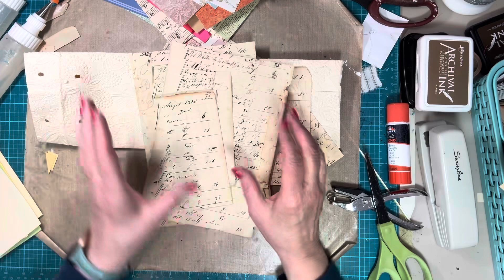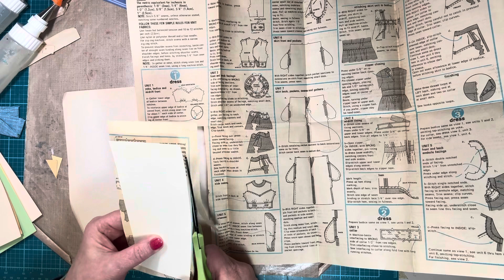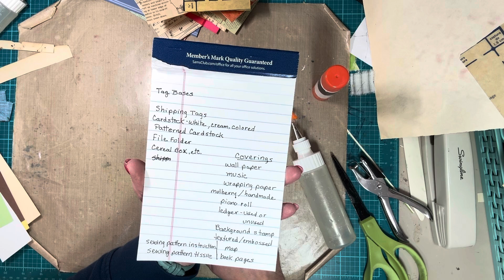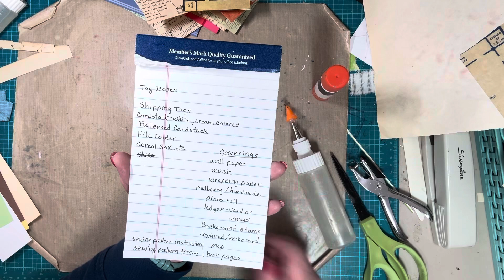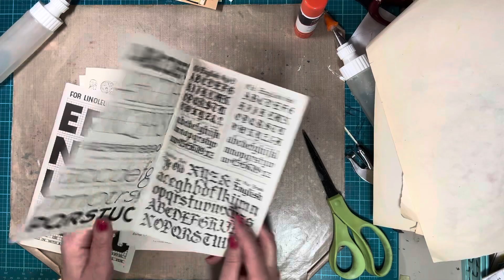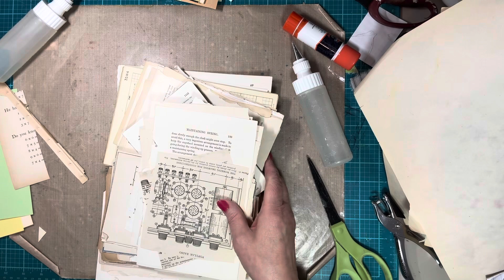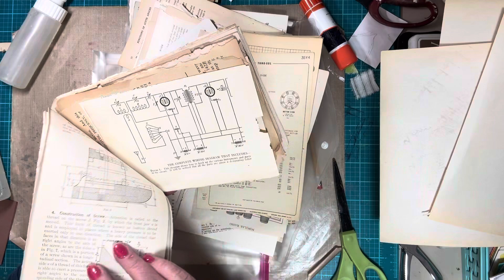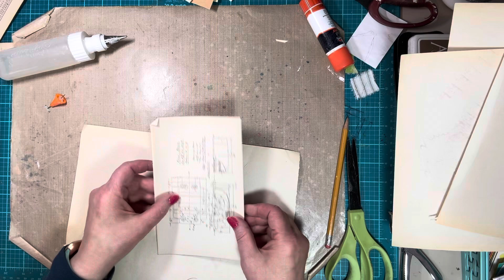Mass Making Tag Bases (an introduction to my tagyourturn video, coming soon !)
As an intro to my upcoming tagyourturn video, I'm mass-making tag bases using different base materials, and covering them with assorted papers, etc.
I'm just showing the large variety of ways you can cover your tag to prepare it for further embellishment.  I love to make tags!  And I love to tuck them into my handmade journals.
I hope you will come back to see the next video where I will decorate some of these bases!
My Etsy Shop